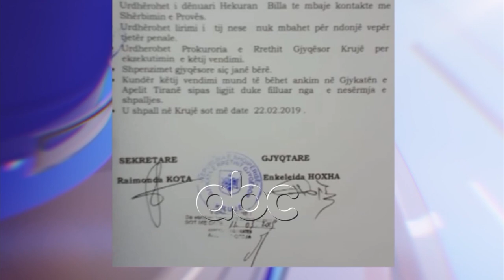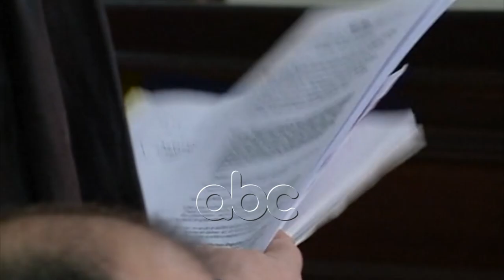ILD kerkon shkarkimin e gjyqtares Enkeleida Hoxha, vendimi me 17 mars| ABC News Albania